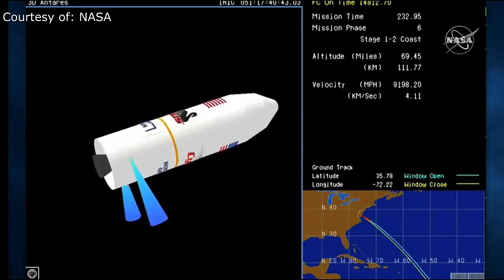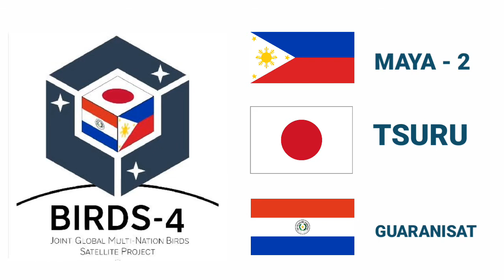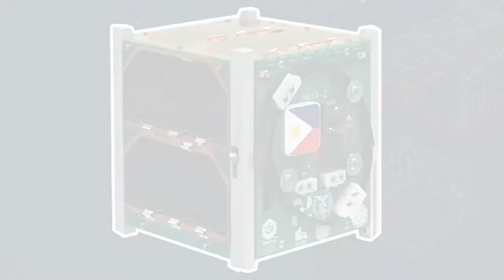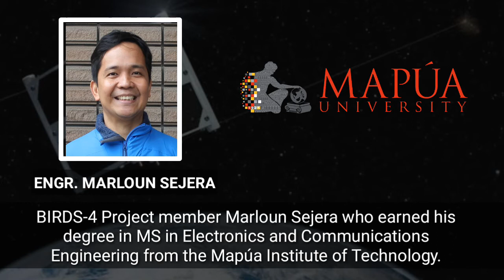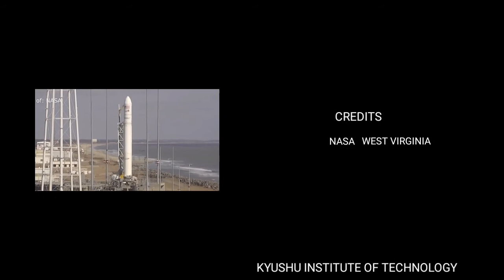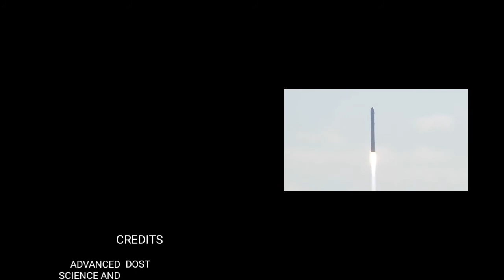Philippines nanosattelite Maya 2 | launched in the International Space Station| DOST ASTI PH RED TV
PH nanosatellite Maya-2 now orbiting Earth after going to space last February 21, 2021

Nearly after a month after it successfully launched into space, the Philippines’ second nanosatellite is now orbiting the Earth.

Maya-2, which was designed by three Filipino engineers, was sent to the International Space Station (ISS) on Feb. 21

Maya-2 was deployed into space with two other cube satellites (cubesats) from Paraguay and Japan. All three are part of Kyushu Institute of Technology’s (Kyutech) 4th Joint Global Multi-Nation Birds Satellite

MAYA-2 Engineers:

Izrael IZNAR C Bautista - University of the Philippines
Marloun Sejera - Mapúa University
Mark angelo Purio - DE La Salle University / Adamson University

Other Satellites sent by THE Philippines to space are:
Diwata 1
Diwata 2
Maya 1
Maya 2

STAMINA4Space